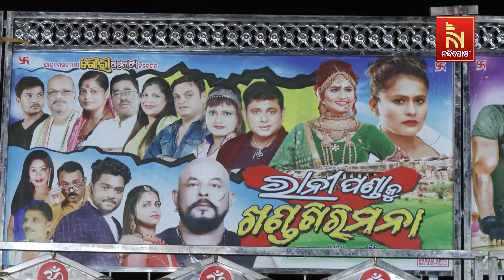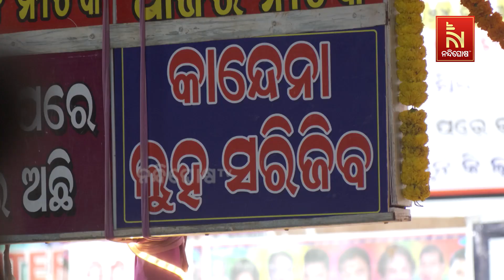Huge Crowd Seen At Khandagiri Yatra To Watch ‘Rani Pandanku Khandagiri Mana’ Drama | Nandighosha TV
* DishTV Channel No: 1367
* Airtel Digital TV Channel No: 611
* TATASky Channel No: 1779
* hathw@y Channel No: 731
* Ortel Channel No: 707
* Videocon d2h Channel No: 840
* SITI Channel No: 17 & 458
* GTPL Channel No: 719
* SUN Direct Channel No: 667
* Asianet Channel No: 219